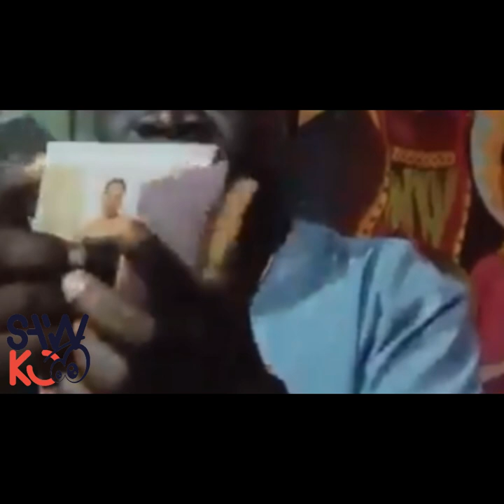Anh Se Tout Bon Ayisyen Fèl Vre..Bagay Sa Se Twòp Atò..Anpil Moun Pral Pran Kòd